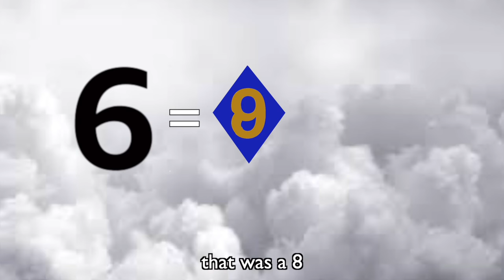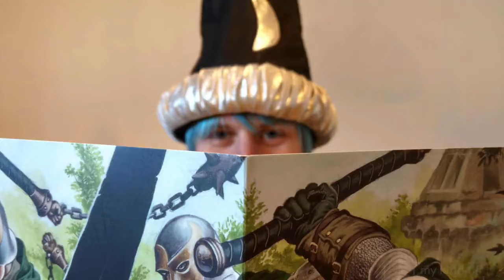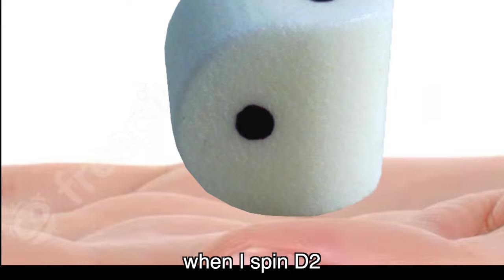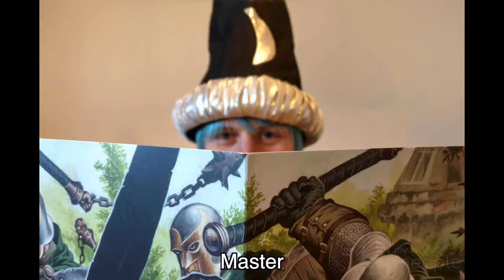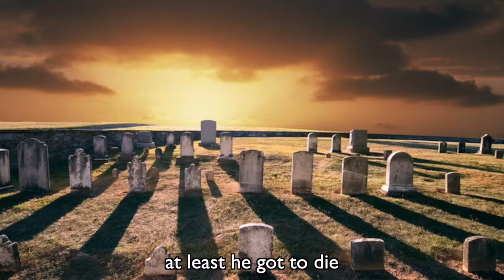Master of Dungeons (Lore Edition) ~ Parody of Metallica "Master of Puppets" ~ Rucka Rucka Ali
Dungeons and Dragons is a game called DnD or D&D sometimes and is played in the basement with a handbook and they order pizza.